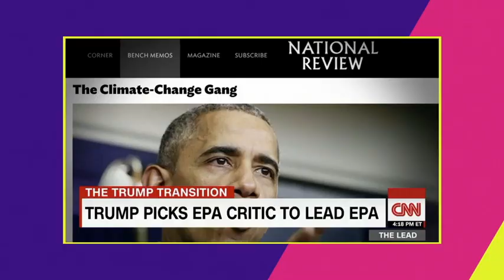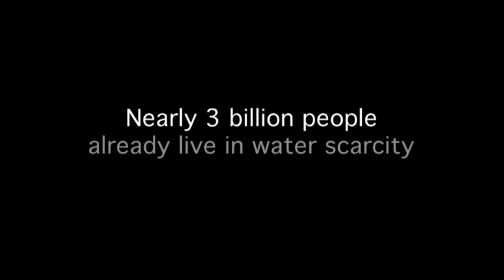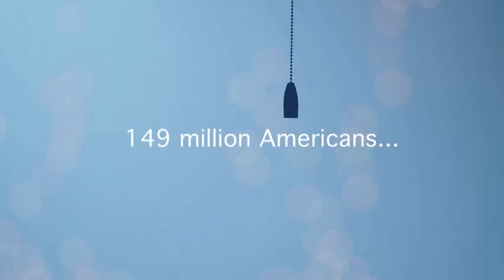Trump's Kool Klux Klan: Denying Climate Change | Throwing Shade | Season 1 Finale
Scott Pruitt has joined President Trump's Kool Klux Klan on denying climate change. Erin has a message for them: "Save the planet. Your boner will thank you."

About Throwing Shade:
Erin Gibson and Bryan Safi host this late-night series from Funny or Die based on their hit podcast, bringing their unique perspective on everything from politics to the latest pop culture nonsense.